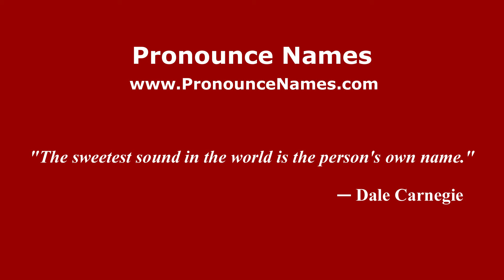How to pronounce Damayanti (Indonesia/Indonesian) - PronounceNames.com